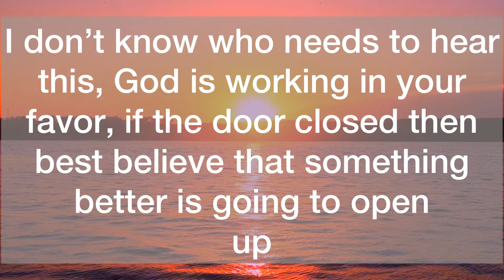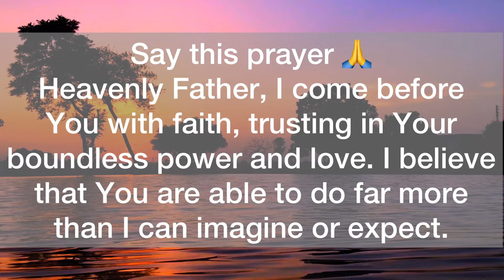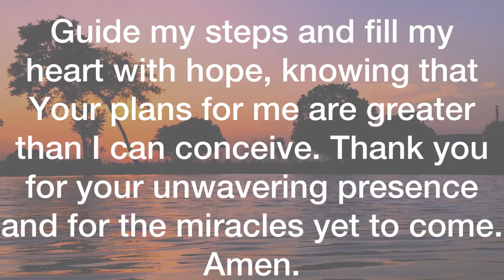💌Be Ready For Tomorrow…